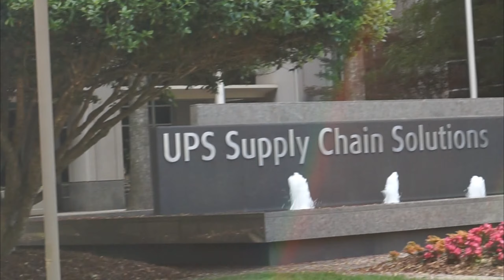DOUBLE RAINBOW?! || LET'S FLY STINGY'S NEW FRAME!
~[HOLY DESCRIPTION BATMAN!!]~
Tried hitting up some sick office parks and OMG A DOUBLE RAINBOW APPEARED

__MY GEAR__

DOPE COFFEE MAKER

~[Drones]~

SUPER Cinematic Drone:
-DJI Mavic Pro

Main Setup:

-Runcam Swift
-Lumenier 200mw 5.8gHz vTx
-FrSky X4R-SB

-Soft Motor Mount TPU Pads (THESE WORK SO WELL)
-WATER PROOFING COATING (USE A THIS!)

MICRO Drone! :

-Frame and Props
-BeeCore F3 Flight Controller
-Special Sauce Motors
-Camera/vTx Combo

~[Radio]~
-FrSky Taranis X9D+

~[Goggles]~
-Fat Shark HD V3
-Fat Shark Goggle Batteries

~[Backpack]~
-ThinkTank FPV Session Backpack
-ThinkTank Battery Holder (I use it as a tool holder)

~[Camera Gear]~
-Sony A5000 (Main Vlog Camera)
-Joby Gorilla Pod
-GoPro Hero 5 Session (Main Drone Camera)
-GoPro Hero Session (Backup Drone Caera)
-Blue Session Lens
-64gb Micro SD Card
-USB/MicroUSB Card Reader

~[Editing Equipment]~
-Dell Inspiron 15.6" 2-in-1 Laptop
-Wireless Mouse
-1TB External Hard Drive